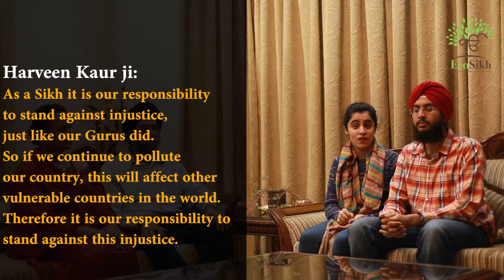Sikhs have been protecting the vulnerable since ages..!!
EcoSikh volunteers from Norway discussed about World Sikh Environment Day..!! Harveen Kaur and her family linked the current environment situation with sikh history and give suggestions about it.. Do watch the entire video and share it with your family and friends.. This World Sikh Environment Day ie: March 14,2018 lets bring a change and make our mother earth live-able and love-able..Vaheguru ji ka khalsa vaheguru ji ki fateh..!!!